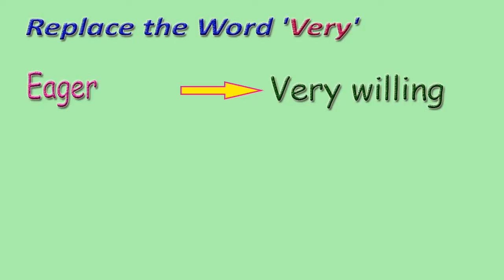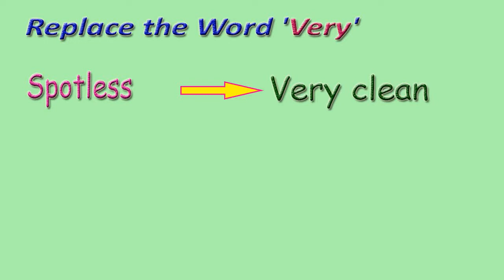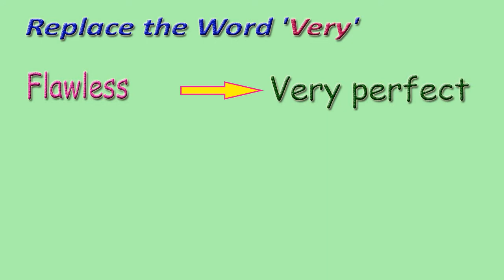Words to Use Instead of 'Very' part-3 | Avoid Using The Word 'Very'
Avoid Using The Word 'Very' part-2
Words to Use Instead of 'Very',
Words to replace 'Very',
words can be used instead of 'very',
Replace the word 'very' with one of these word